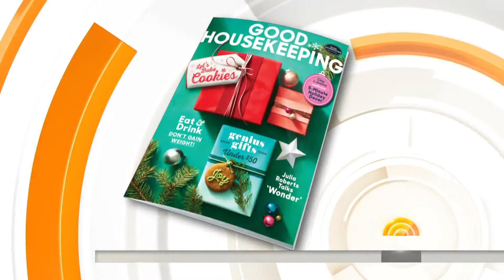Gifts That Give Back: Boots That Give Poverty The Boot And More | TODAY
As our Hassle-Free Holiday series continues, Lori Bergamotto of Good Housekeeping joins TODAY with to spotlight presents with a purpose. The anchors talk about gifts that give back, including totes that benefit nonprofit Every Mother Counts; Roma rain boots to give poverty the boot, and home and body products from Thistle Farms that combat human trafficking.